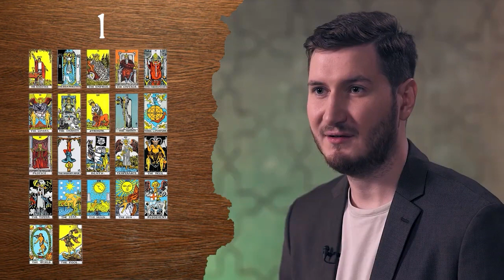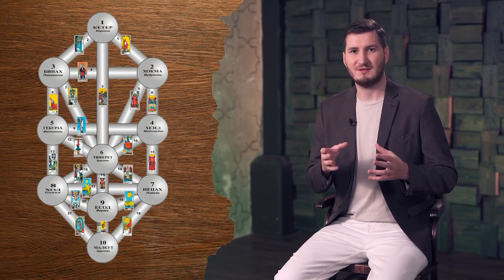Каббала. Сефиротическая магия. Таро - Как связаны между собой // Роман Сафронов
В этом видео вместе с Романом Сафроновым поговорим о том, что такое сефиротическая магия и сефиротическая традиция и при чем здесь карты таро.
Роман расскажет как и когда возникла Сефиротическая магия и при чем здесь Атланты. На каких трех столпах строится Сефиротическая традиция и как это связано с устройством нашего Мира и Каббалой. Почему каждому стоит познакомиться с этой моделью и как она может помочь изменить вашу жизнь и достичь состояния гармонии.

Тайм-коды видео:
00:00 Сефиротическая магия и карты таро
00:46 Когда возникла сефиротическая магия и их связь с Атлантами
01:56 Что создали Атланты
02:20 При чем здесь таро
03:10 Сефиротическая магия как инструмент настройки на нужную энергию
03:47 Из чего состоит сефиротическая магия
04:25 Про арканы таро
06:00 Сефиры и древо сефирот

Познакомиться с энергиями, из которых состоит Мир, понять как с ними взаимодействовать для трансформации собственных жизненных ситуаций и начать практиковать вы можете на бесплатном вебинаре Романа Сафронова «Сефиротическая магия»

До встречи!

Центр Развития Личности «Арканум» – уникальный обучающий проект, созданный в 2009 году. Это место, где сходится психология, наука и эзотерика.

На нашем канале вы:
- Научитесь правильно управлять своей жизнью
- Узнаете больше о раскрытии своей магической природы
- Поймете, как быть счастливее и наслаждаться жизнью
- Получите ключи и инструменты, которые помогут вам стать успешнее и увереннее в себе